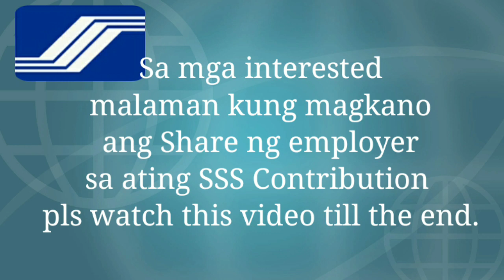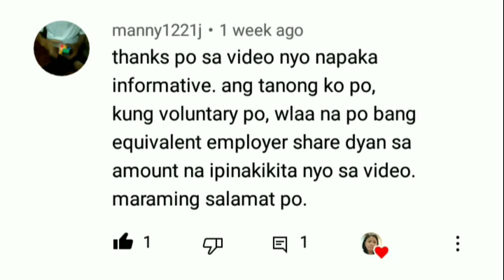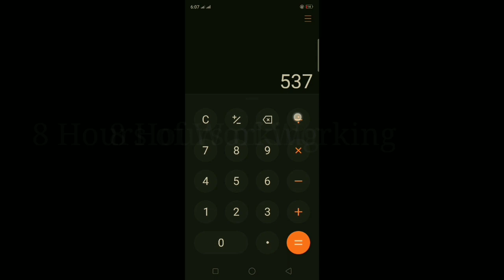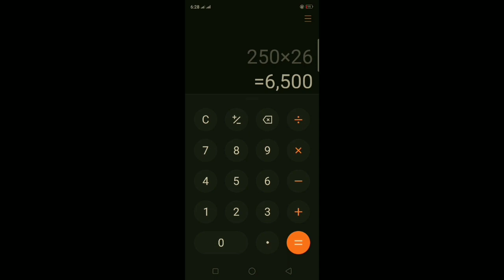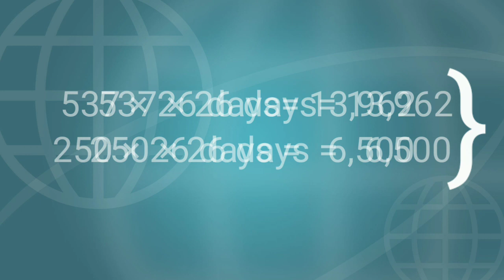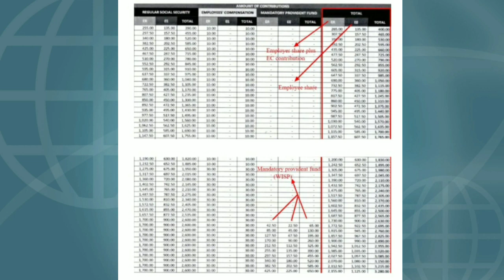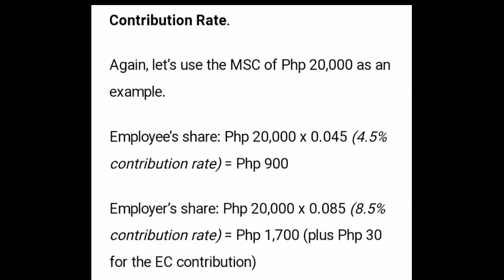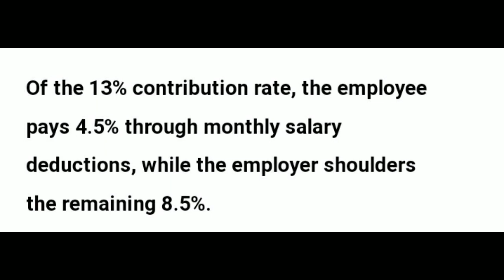👀SSS CONTRIBUTION EMPLOYEE & EMPLOYER SHARE COMPUTATION | EVELYN PH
You can support my YouTube Channel by sending THANK$ as a love gift, and also you can support my Live Stream and Premier by sending SuperStickers and SuperChats dollar Sign ($) in the Live Comment Section.This would be a big help to us❤️🙏

Hey guys, sa mga Employees po na  interested malaman ang shate ng inyong mga Employer kung magkano ang Specific amount na kanila pong sinishare sa SSS Contribution po niyo at the same time kung magkano rin po ang dapat na deduction sa inyo base po sa inyong MSC pls watch po till the end para malaman natin. I hope you liked this video and don't forget to hit a like and subscribe button this is free and help niyo narin po sakin para malaman kopo kung nagustuhan po niyo ang vlog na ito.